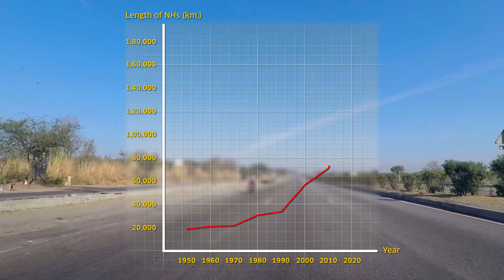1,42,000 Km of National Highways in India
Roadgeek Ep. 3
India has 1 lakh 42 thousand km of national highways. There are 79 major national highways and more than 500 branches.
Only 1.8% of the total Indian road network is the National Highways, but they carry 40% of the total traffic.

English subtitles have been added to the video.